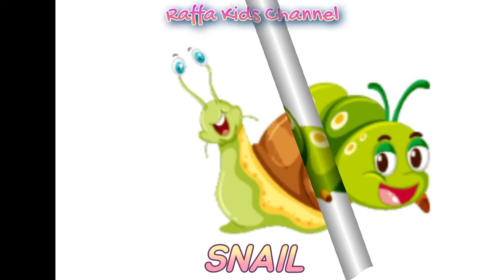Insect Names in English for Kids